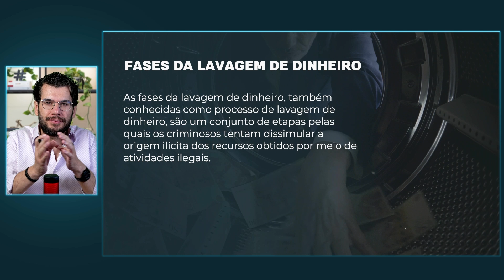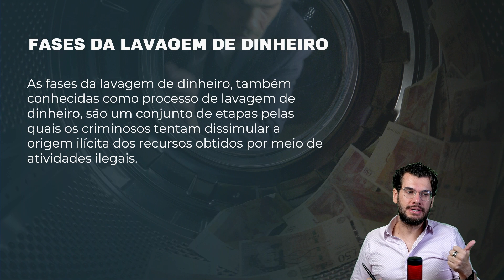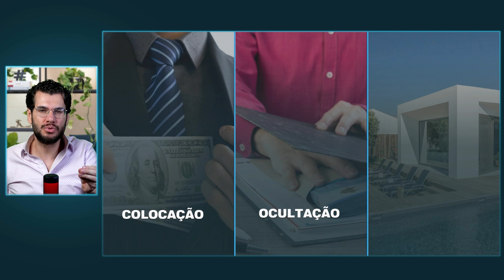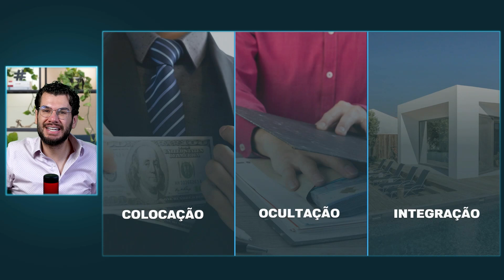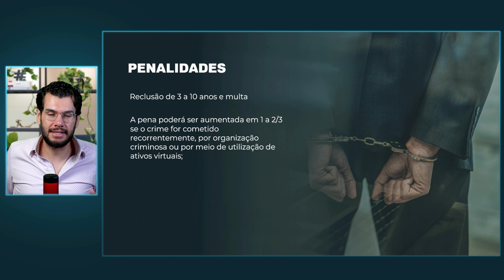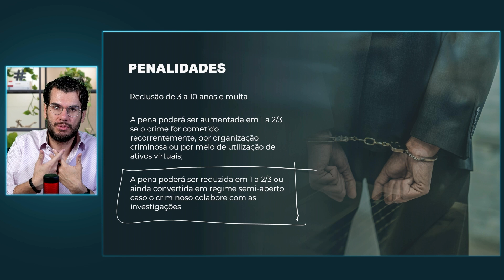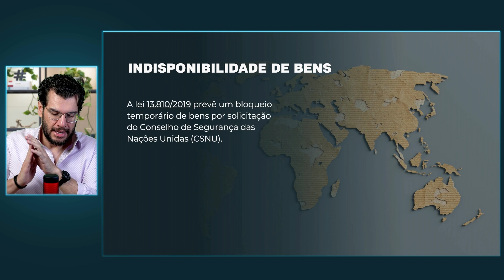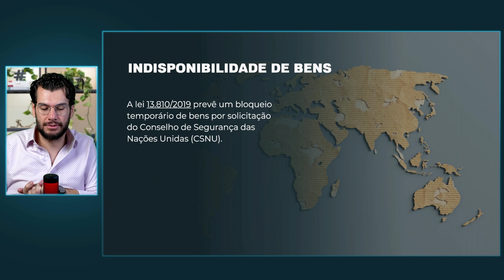As fases da Lavagem de Dinheiro - ÚLTIMA AULA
ÚLTIMA AULA da playlist de Lavagem de Dinheiro! 🥁

E aqui vai um recado importante: é um tema que cai em TODAS as provas! ✍️

E hoje vamos falar sobre as fases da Lavagem de Dinheiro, elas formam um conjunto de etapas pelas quais os criminosos tentam dissimular a origem ilícita dos recursos obtidos por meio de atividades ilegais.

Quer entender melhor sobre o assunto? SOLTA O PLAY! ▶️

Ah, deixa aqui nos comentários qual tema você gostaria de aprender na próxima playlist! ⬇️

Agora, você quer receber toda a apresentação que usei nas aulas?